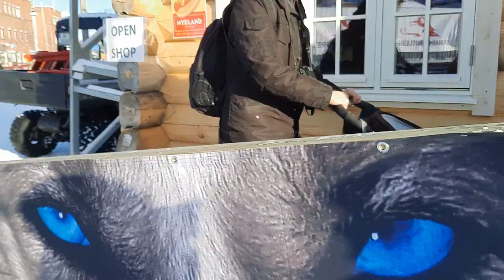Finnmarksløpet 2023 The Handler / Episode 3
The world's 2nd best handler is back again! This time at Scandinavian's toughest long distance sled dog race the Finnmarksløpet!